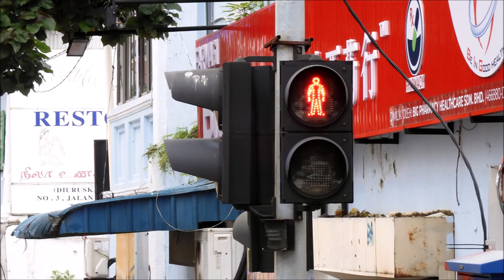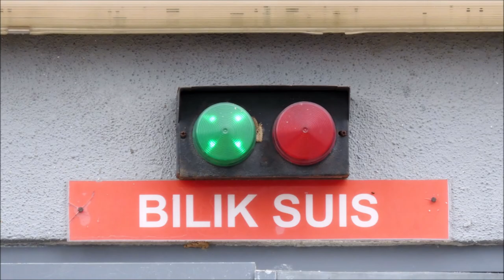Johor Bahru Traffic Lights Part 1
This video is to take photographs of traffic lights at Johor Bahru. Taken on 16 January 2024.

Video ini adalah untuk mengambil gambar lampu isyarat di Johor Bahru. Diambil pada 16 Januari 2024.